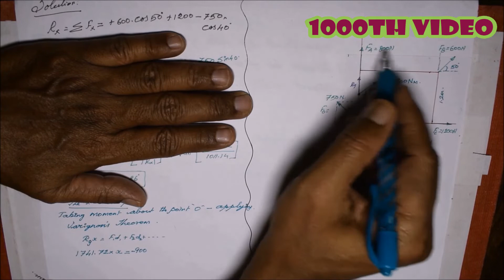Solved Problem of finding Resultant and its intercepts - EM2.28 Engineering Mechanics in Tamil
I hereby explain the step by step procedure to solve the problem in Tamil.